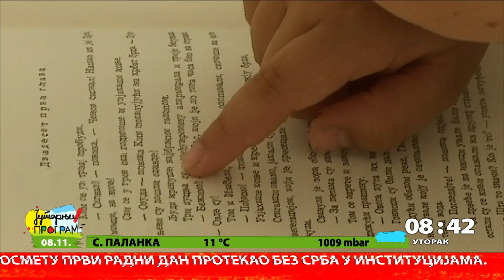RTS JUTARNJI PROGRAM - Život dece u Prihvatilištu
Iz raznih razloga mnoga deca ne odrastaju sa roditeljima. Staranje o njima nije samo zbrinjavanje, potrebni su i ljubav i strpljenje, razumevanje. Već tri godine deca bez roditeljskog staranja su u novom renoviranom objektu Prihvatilišta za decu. Danijela Stajković, direktorka Prihvatilišta za decu Beograda je bila naša gošća.